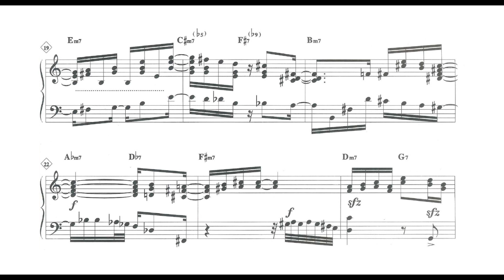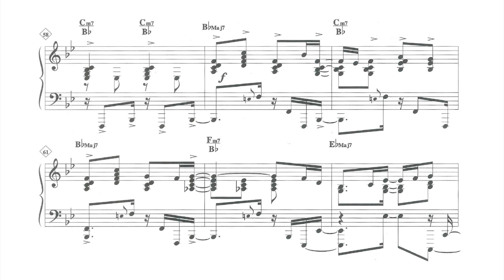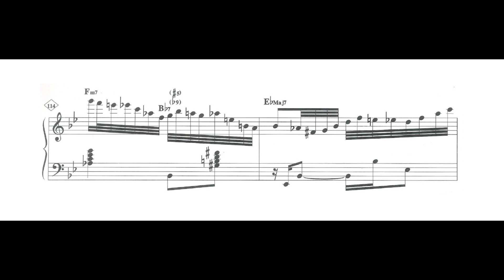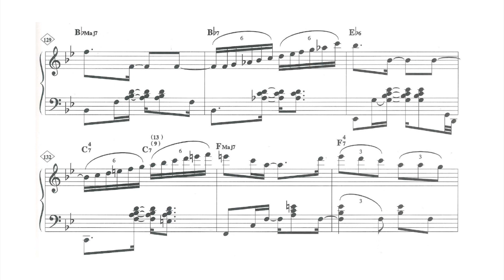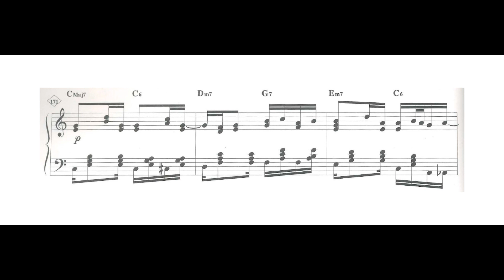Amilton Godoy - Antes assim (Amilton Godoy, piano)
Antes assim, de Amilton Godoy, interpretado pelo autor.

Faixa disponível no álbum "Piano Solo - Compositores brasileiros Vol.1", de Amilton Godoy, disponível nas plataformas digitais. Partitura extraída do álbum de partituras homônimo, lançado pelo Clam - Centro Livre de Aprendizagem Musical Ltda. em 2000, com produção de Dulce Auriemo e Amilton Godoy.